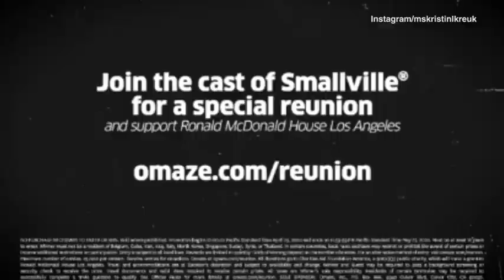The cast of 'Smallville' reunite for charity competition